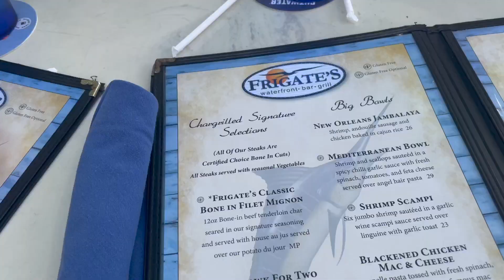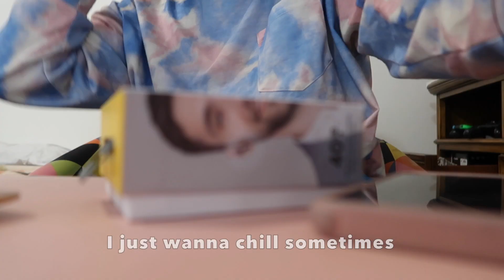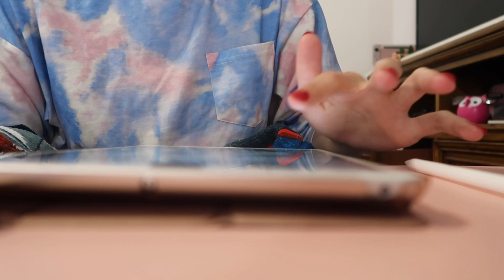Life of an introvert 🌸 spend the week with me | weekly vlog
About Me: Hi, I’m Alaa. I’m a 24-year-old writer, baker, and now vlogger! I’m excited to experiment with different vlog ideas and see what’s in store for the future.